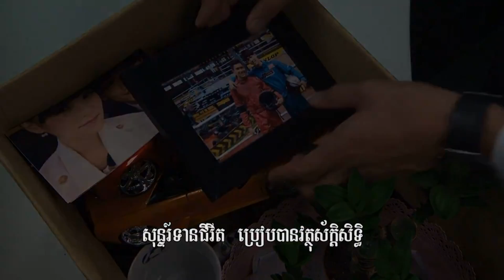មានចិត្តបុណ្យ You Can Be An Angel Too Ending Song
សមានចិត្តបុណ្យ You Can Be An Angel Too Ending Song
បទ: សមានចិត្តបុណ្យ និពន្ឋទំនុកច្រៀង: ឯកឧត្តម ហ៊ុន ហេង ច្រៀងដោយ: កញ្ញា សុន ស្រីពេជ្រ